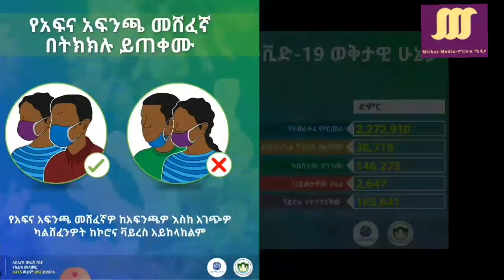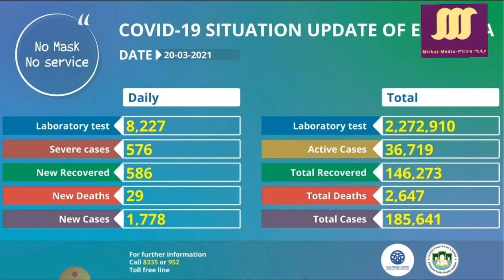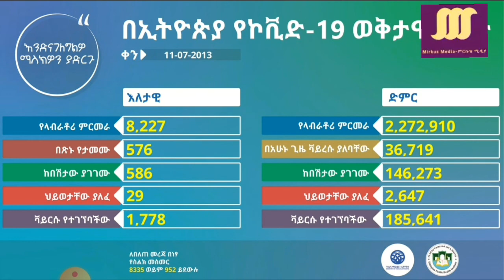Ethiopia:March 21/2021Covid 19 National Report,የመጋቢት 11/2013 ሪፖርት